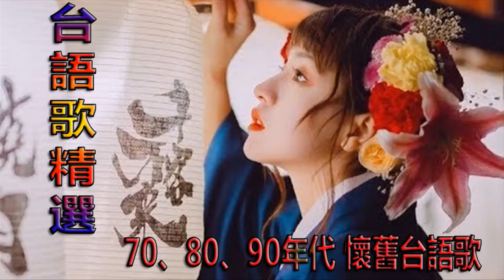[经典老歌1000首怀旧 ] 70、80、90年代 懷舊台語歌 Taiwan Classic Romantic- 闽南语歌曲100首 hokkien songs_taiwan oldies song